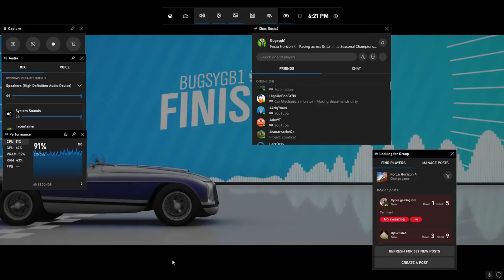FH4, PVP, No assists, Friendly Fire.